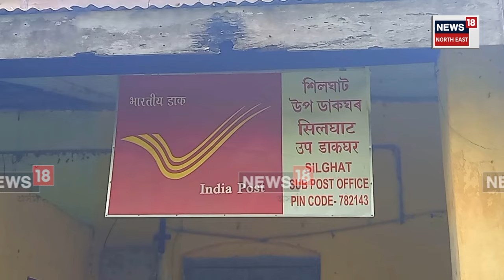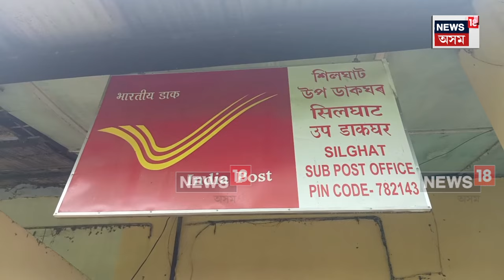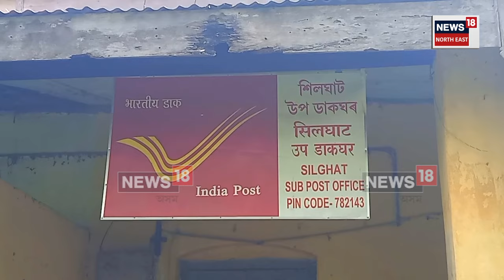Kaliaborৰ শিলঘাটত বৃটিছে ১৯১০ চনত প্ৰথম ডাকসেৱা আৰম্ভ কৰা ডাকঘৰটোৰ অৱস্থা | N18V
First Post Office Assam : আজি বিশ্ব ডাক দিৱস। প্ৰতিবছৰে ৯ অক্টোবৰৰ দিনটো বিশ্ব ডাক দিৱস হিচাপে পালন কৰা হয়। কলিয়াবৰৰ শিলঘাটত বৃটিছে ১৯১০ চনত প্ৰথম আৰম্ভ কৰিছিল ডাকসেৱা। পৰৱৰ্তী সময়ত ১৯২০ চনত পকী ডাকঘৰ নিৰ্মাণ কৰে। ব্ৰিটিছ সকলৰ চিঠিৰ আদান প্ৰদানৰ উদ্দেশ্যে স্থাপন কৰা শিলঘাটত এই ডাক ঘৰটোৱে বহন কৰি আহিছে বহু ঐতিহ্য।

কিন্তু, মেৰামেতিৰ অভাৱত বৰ্তমান জহি খহি গৈছে ডাকঘৰটো। তথাপিও যেন কানসাৰ নাই বিভাগীয় কৰ্তৃপক্ষৰ লগতে চৰকাৰৰ।